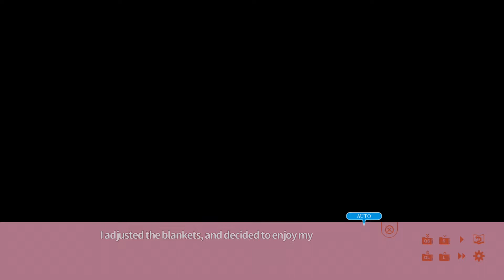Let's Play - NekoMiko, Chapter 3